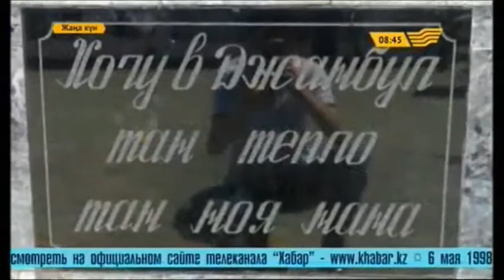Дуэт'Л о своем родном городе